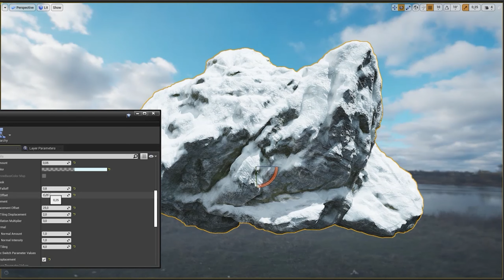Rock Asset Preview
Rock mesh with around 70k polygons at LOD. The folder contains both an unreal project and the original resources, to be used in every software needed. The unreal project contains a Master Material and 5 instances. The instances are ready to be used with different parameters, and are the following: mossy stone, basic stone, snowy stone, desert rock, dark and smooth rock.